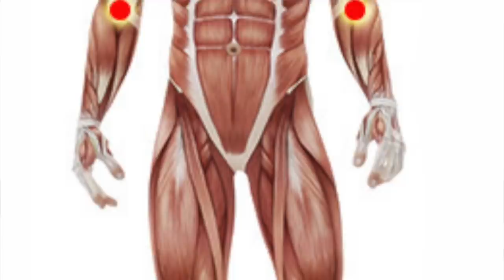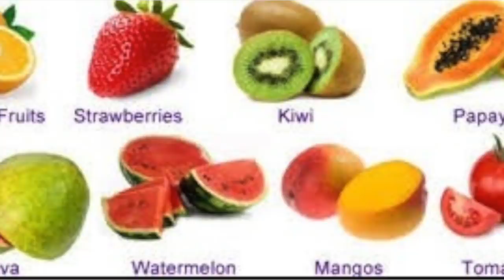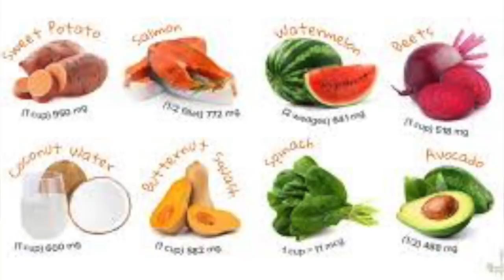इलाज - नस पर नस चढ़ती है रोज रात को सोते समय | Perfect treatment for Nerve Pain | sciatic nerve pain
नमस्कार दोस्तों,
1.सोते समय नस पर नस चढ़ने की समस्या को कैसे ठीक करे|How to fix the problem of a pinched nerve at bedtime
2.नस पर नस चढ़ने के क्या कारण है|What is the reason for the nerve
3.किन पोषक तत्वों की कमी के कारण नस पर नस चढ़ती है|Which nutrient deficiency causes the vein to rise
4.क्या खाएं क्या नहीं खाएं |What to eat what not to eat
5.क्या है इसका इलाज|What is the treatment

दिव्या शर्मा

15 दिन में एक बार जरूर करे पेट व् आंतों की सफाई | HOW TO: Detox your Body in 1 Day

15 दिन कैसा भी थायराइड जड़ से खत्म 2 इलाज | Natural Remedies For Thyroid | How To Cure

1 मिनट काफी है भयंकर से भयंकर एसिडिटी खत्म | How To Get Rids Of Acidity And Gas Problems

2 अखरोट खोल देगें शरीर की ब्लॉक नसों को । Unblock nerves with walnut | health benefits of walnut